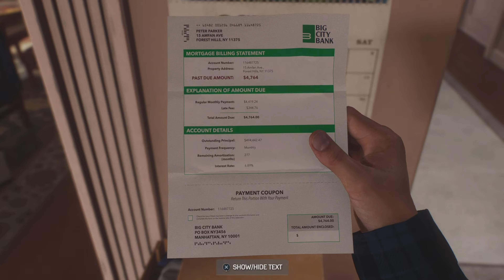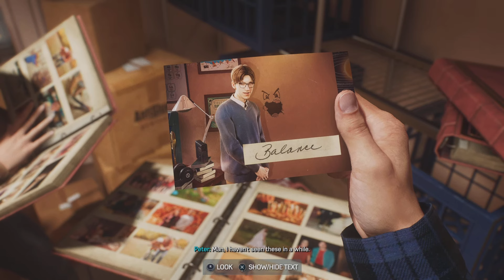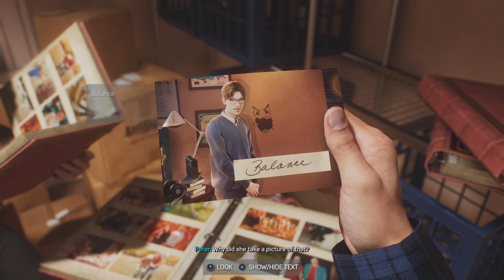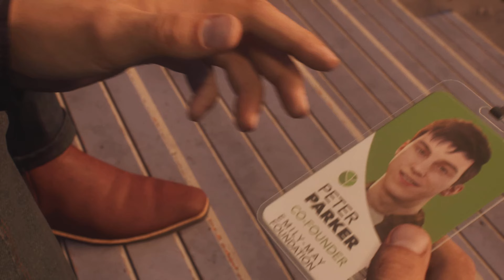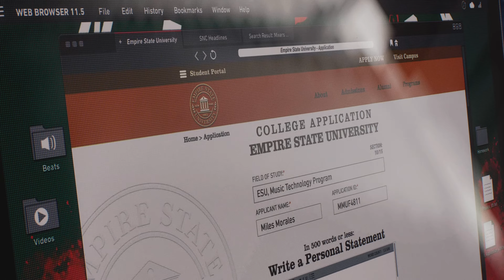spiderman 2 pt3